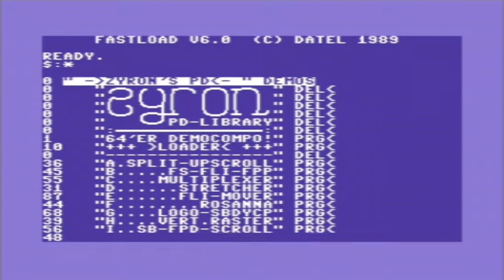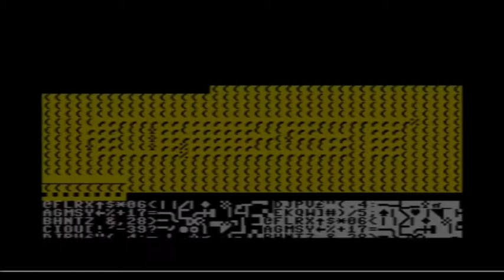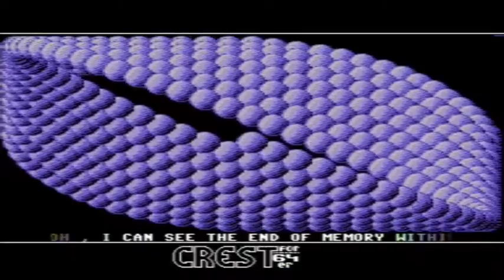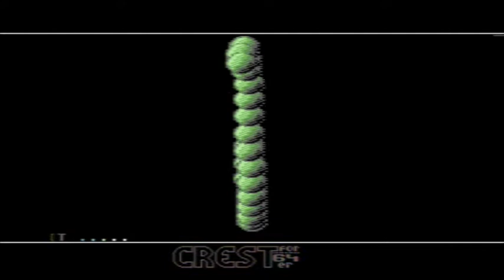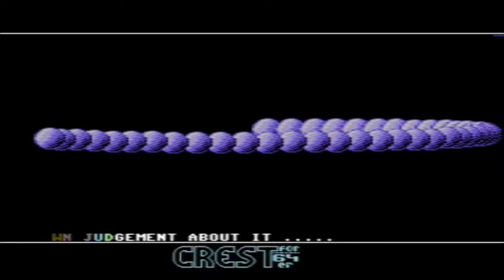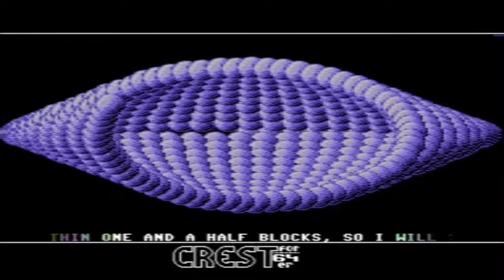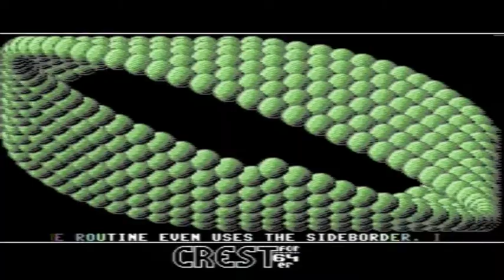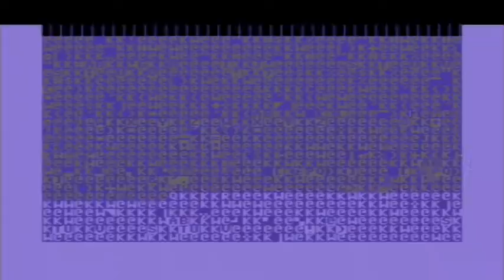Best of Crest 3 [1992]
A Commodore 64 demo from Crest, in the year 1992.